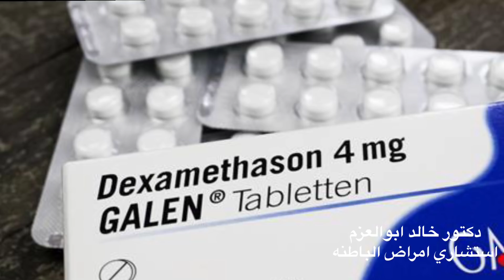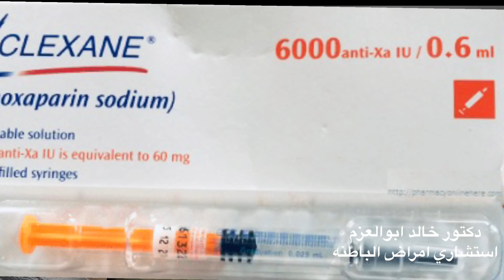ماذا سيحدث للرئه بعد التعافي من كورونا ..جلطات الرئه وأدويه سيوله الدم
POST COVID-19lung symptoms
والشفاء من فيروس كورونا يختلف من مريض للاخر ومن دخل المستشفي ومن لا ومن دخل العنايه ومن لا ومن

يحتاج المتابعه وماهي التحاليل المطلوبه والعلاج  وادويه السيوله نقاط مهمه في حلقه اليوم
Corona recovery and recovery varies from patient to patient, hospital income, who does not, who cares, who does not follow, who needs follow-up, what analyzes are required, treatment and liquidity medications are important points in today's episode

 عليك الاتصال بطبيبك للحصول على المشورة فيما يتعلق بأي مشكلة أو حالة صحية معينة. لا شيء هنا يجب أن يفسر على أنه علاقة بين الطبيب والمريض.